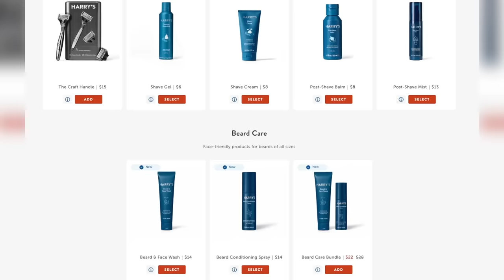GREMLINS 2: THE NEW BATCH (1990) MOVIE REACTION!! FIRST TIME WATCHING!! Full Movie Review!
EVEN MORE INSANE THAN WE COULD'VE EXPECTED!!
Key & Peele - "Gremlins 2" Brainstorm Sketch Is Accurate! After checking out the Original Gremlins, Roxy Striar & John Humphrey return with their Reaction, Recap, Commentary, Breakdown, Spoiler Review, and Ending Explainerd for the film said to be one of the craziest sequels of all time & even inspired a classic Key and Peele sketch!  Produced by Steven Spielberg & Directed by Joe Dante (The Howling, The Burbs, Piranha) and with Zach Galligan (Waxwork), Phoebe Cates (Fast Times at Ridgemont High, Drop Dead Fred, Private School), Dick Miller (Batman: Mask of the Phantasm, Small Soldiers), Jackie Joseph (Little Shop of Horros, Police Academy 4) returning + John Glover (Scrooged, SmallVille), Robert Picardo (Star Trek), Christopher Lee (The Lord of the Rings, The Wicker Man), Robert Prosky (Mrs. Doubtfire, The Last Action Hero), with the voices of Howie Mandel (Little Monsters) as Gizmo and Tony Randall (The Odd Couple) as the Brain Gremlin. Plus Looney Tunes animations of Bugs Bunny & Daffy Duck directed by Chuck Jones!
Roxy & John react to all the best scenes & craziest moments including the Brain Gremlin Scene, the New York New York Musical Sequence, Hulk Hogan Scene, Stripe's first Scene, Gremlin in Cement, Weird Things in Downtown, and more!!
NOTE FOR YOUTUBE: All Footage Featured From "Gremlins 2: The New Batch" Is From A FICTIONAL Fantasy Horror Monster Sci Fi Movie. Any & All References To Violence Or "Mature / Crude Content" Is NOT Real

0:00 Leave a LIKE!
1:00 Gremlins 2 Reaction
1:06:28 Harry's!
1:08:26 Express VPN!
1:09:52 Gremlins 2 Review